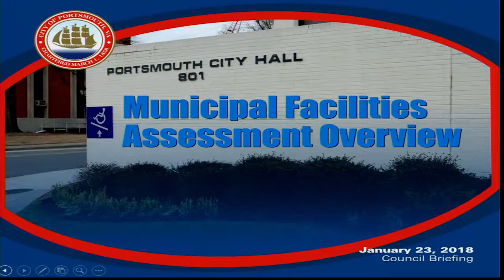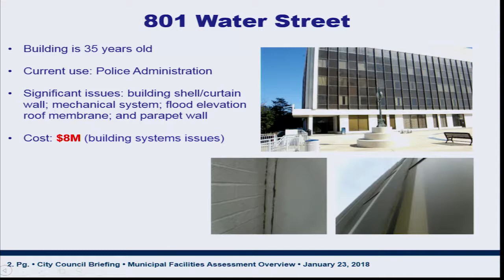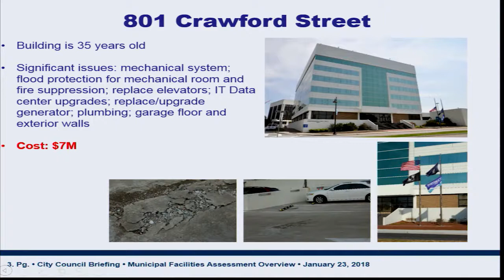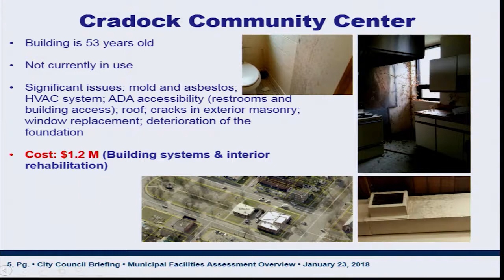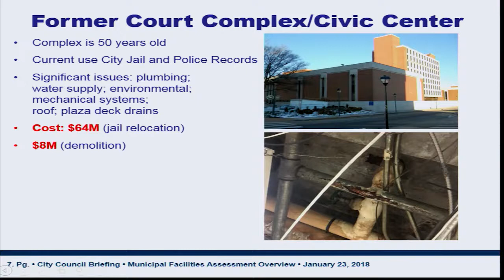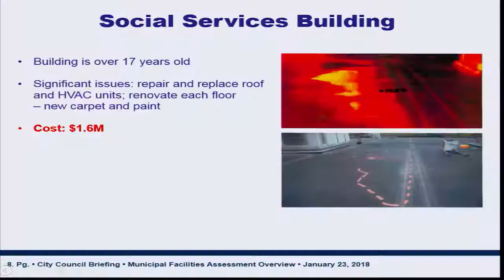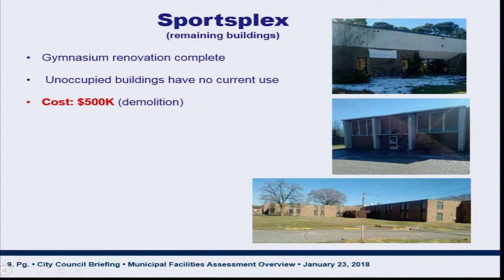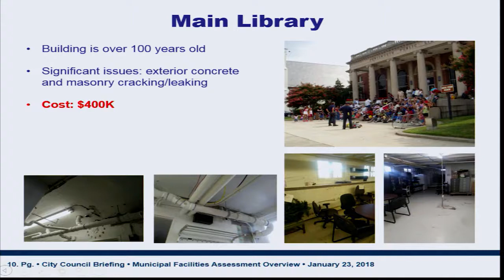Tuesday Public Work Session January 23, 2018